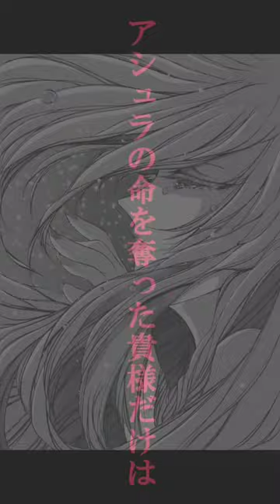西遊記~もう一つの悟空伝~ take7 ~激昂~(げきこう)